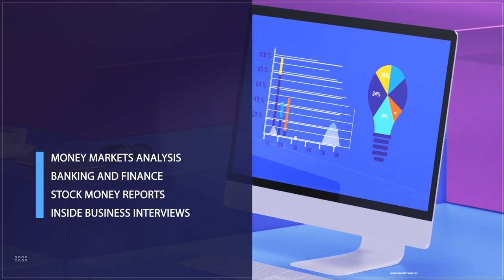SMES Groan Under Effects Of The Fuel Subsidy Removal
Believe Iboyi, CEO, Edupreneur NG Mastermind joined us to discuss.